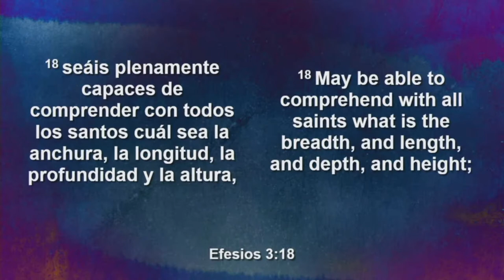Tiempo De Navegar A Las Profundidades - Jaime Juarez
Visítanos en las redes!